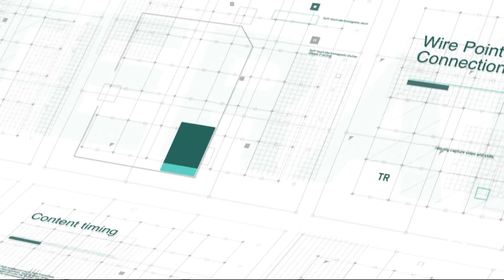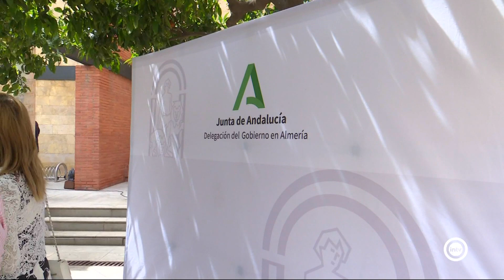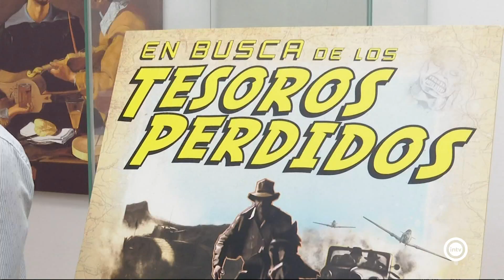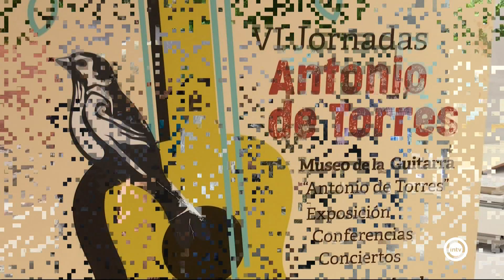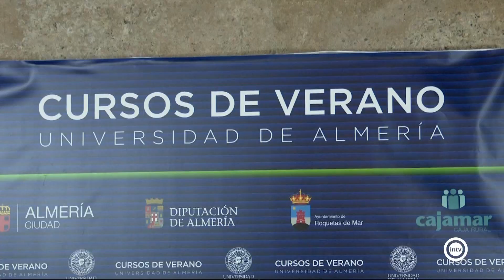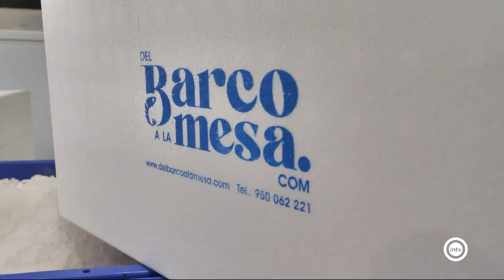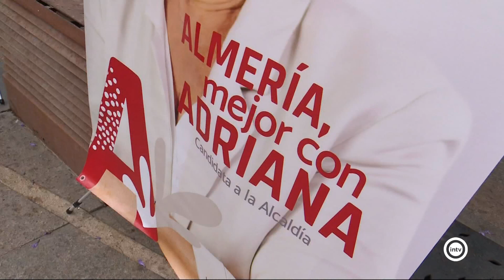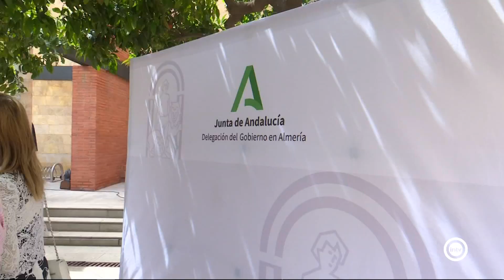Noticias Interalmería Mediodía (17/05/23)